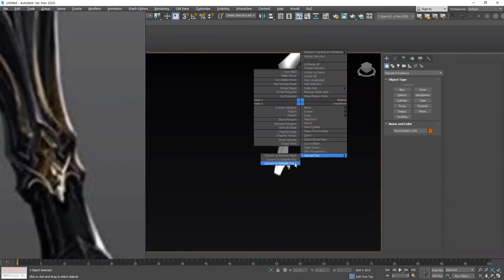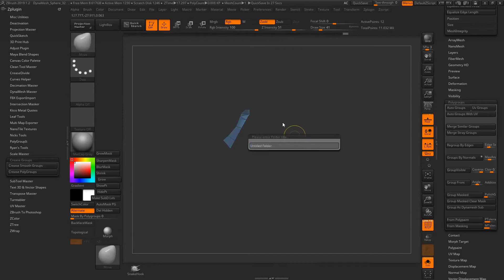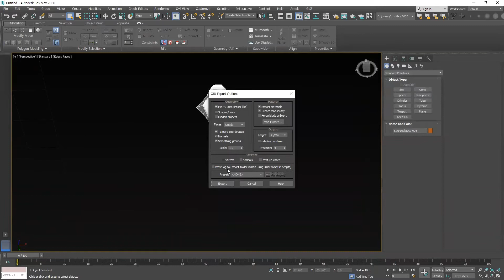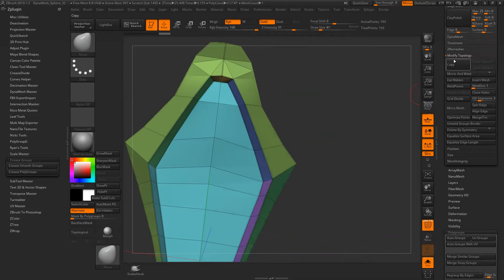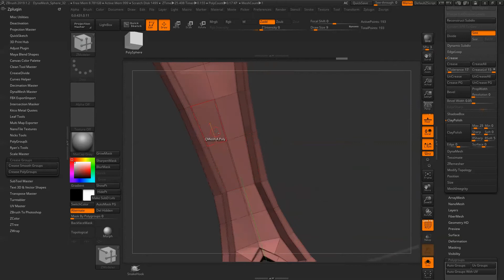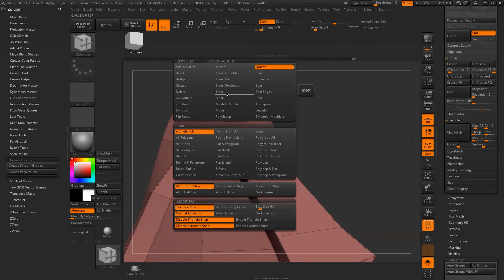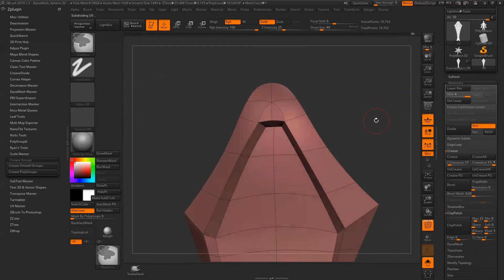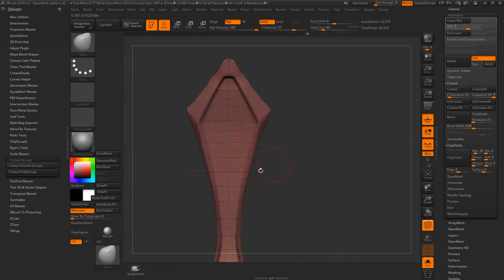[Zoom강의] ZBRUSH CREASE - 크리즈 작업설명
GGS 3D 캐릭터 디자이너 MODU샘의 비대면 수업 "Zoom" 강의입니다.
이번시간은 지브러쉬 크리즈 작업 설명 입니다. 3D캐릭터 모델링을 시작하시는 분들께 도움이 되길 바랍니다. ^^
PS) 스쿨내의 친분있는 원생들에게 강의하는 내용으로 살짝 반말이 있습니다.
이해 부탁드립니다.  ^^;